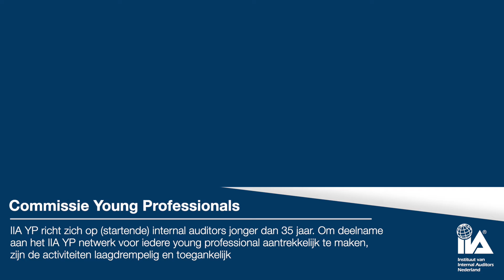ALV 2019, de commissies stellen zich voor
IIA Nederland is de beroepsvereniging voor Internal Auditors. Tijdens de ALV van december 2019 vertelden de diverse commissies wat de plannen voor 2020 zijn.